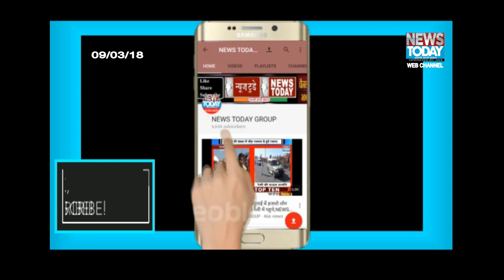कैमरे में कैद हुई भजापा नेता की गुंडागर्दी,रेवाड़ी,NEWS TODAY GROUP,2018